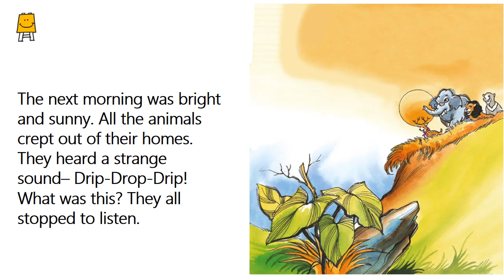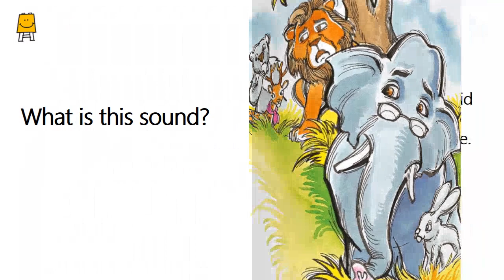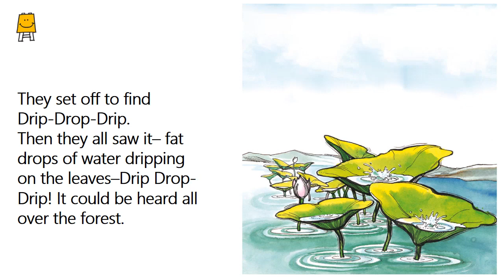Drip-Drop-Drip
Drip-Drop-Drip' story and interesting questions based on it.
Story of water drop and forest animals